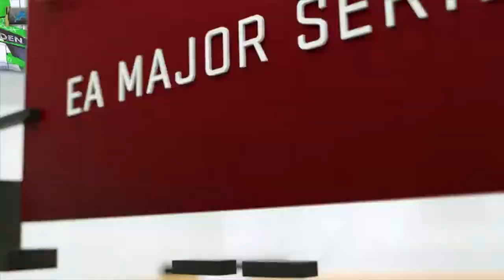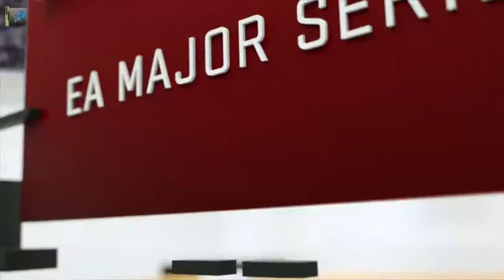Madden 17 | Boogz Vs. Silent Soldier | Madden Challenge